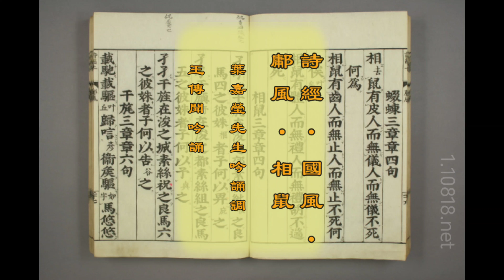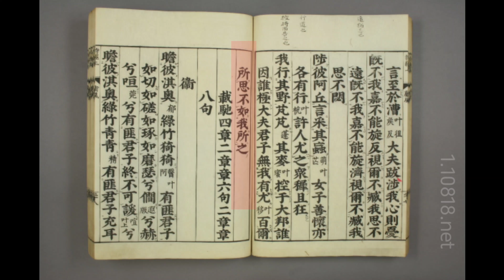詩經吟誦04:國風•鄘風全篇《柏舟》《牆有茨》《與子偕老》《桑中》《鶉之奔奔》《蝃蝀》《相鼠》《定之方中》《干旄》《載馳》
吟誦:王傳聞先生

45.柏舟 葉嘉瑩先生吟誦調 00:01
46.牆有茨 四川王治平先生吟誦調 01:30
47.與子偕老 唐調吟誦 03:13
48.桑中 陳琴老師吟誦調 04:58
49.鶉之奔奔 張本義先生遼南吟誦調 07:31
50.定之方中 湖南陶穩固先生吟誦調 08:17
51.蝃蝀 戴君仁先生吟誦調 11:43
52.相鼠 葉嘉瑩先生吟誦調 12:55
53.干旄 唐調吟誦 14:02
54.載馳 華鋒先生吟誦調 15:22